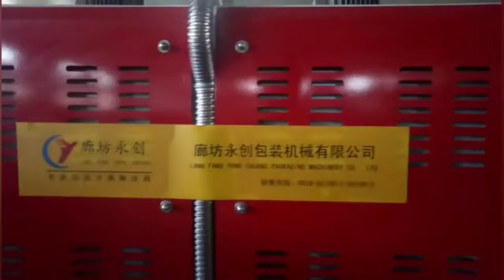LC TS Special Packaging Solutions for egg product with support tray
Here you will find special Heat Shrink Film Wrapping Solution for egg product with support tray. Compared with traditional packing, it shall be more easy for trasportation with higher automation level.
Related machine models are LC-MB6535, LC-MBS25, LC-MBS26, etc.
Young Chance Pack, Always at your side.